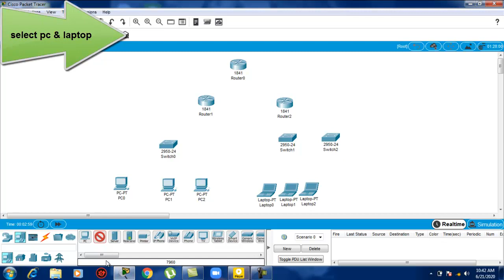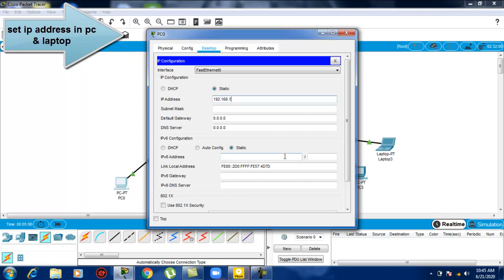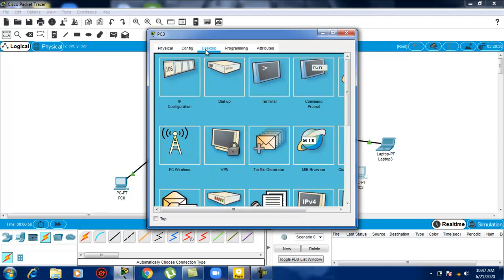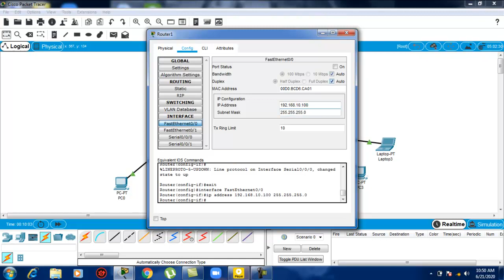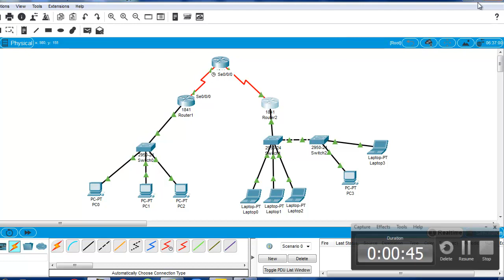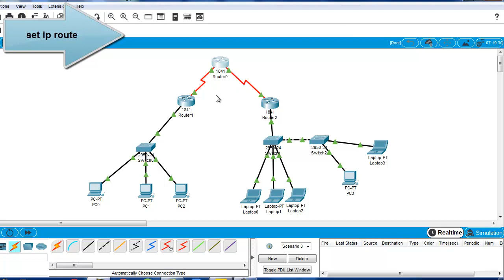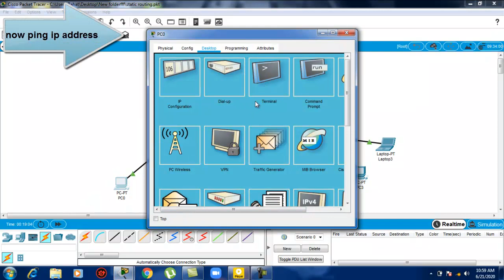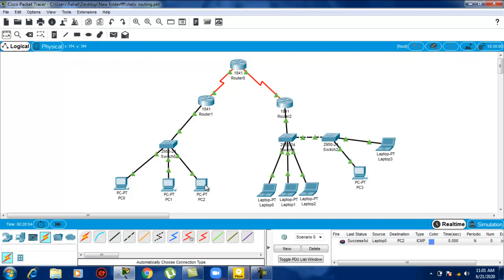Cisco Packet Tracer Tutorial:Static routing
You will learn about static routing configuration from this video